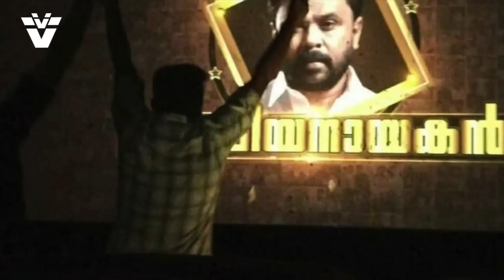റെക്കോർഡ് കളക്ഷനുമായി രാമലീല മുന്നേറുന്നു | Dileep's Ramaleela Movie BoxOffice Collection